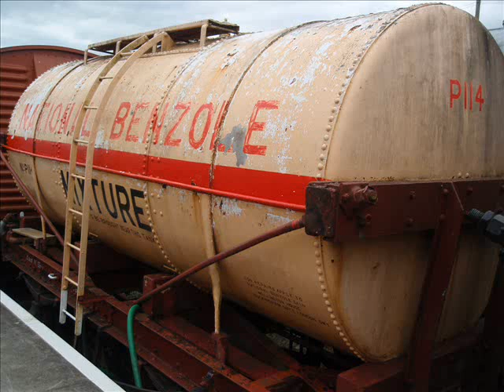South Devon Railway Photos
The photos from my visit to the South Devon Railway. The GER Class L77 No.69621 was there from the North Norfolk for repairs.